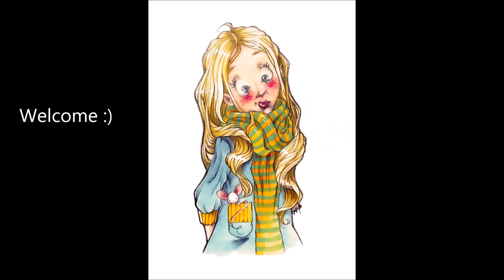MERMAY 2018 | day 22 | by LadyKikki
"Hairy Mermaid"

Hope you've had a great looong weekend. Back to the drawing/painting board for me.